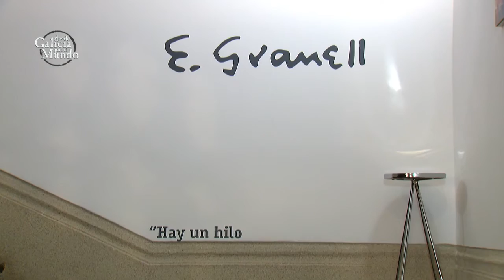FUNDACIÓN EUGENIO GRANELL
La Fundación Eugenio Granell, en Compostela, expone tres colecciones sobre Eugenio Granell hasta finales de año.
"El encanto de todas las mujeres" indaga el desarrollo de la imagen femenina en la obra del genio desde 1941